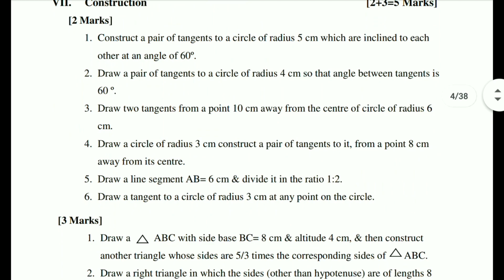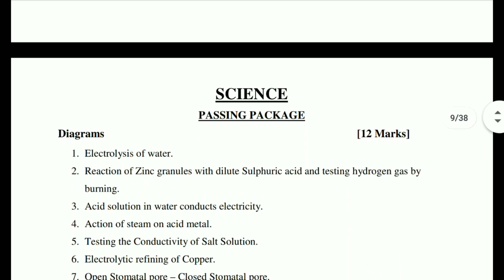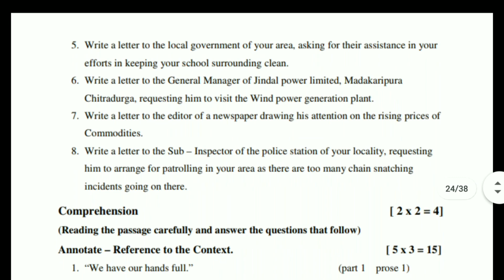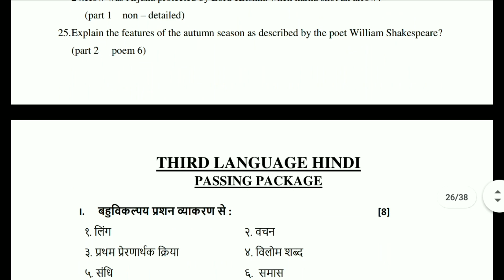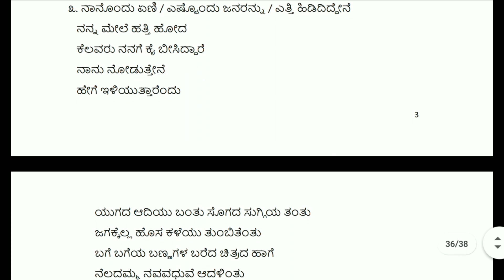2019 - 2020 . S.S.L.C. All subject passing package ...( Best of luck )